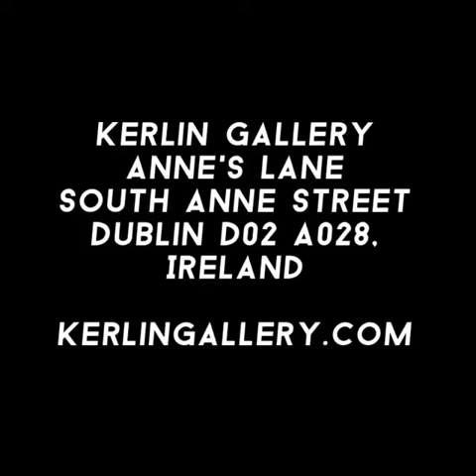Phillip Allen | Deepdrippings Kerlin Gallery - Dublin February 11 - March 25, 2017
Phillip Allen | Deepdrippings
Kerlin Gallery - Dublin
February 11 - March 25, 2017

from Kerlin Gallery Press release:

"Since graduating from art college in London in the early 1990s, Phillip Allen has pursued a path in painting that has taken him from richly patterned, semi-figurative landscapes, to arriving over the past decade at total abstraction. Consistent throughout the evolution of Allen's practice has been his fascination with the sculptural qualities of paint. This has never been more evident than in the new series of paintings, Deepdrippings, which the artist has intensively worked and re-worked, in some cases for several years, to create a deeply layered and sculptural surface abundant with impasto paint."